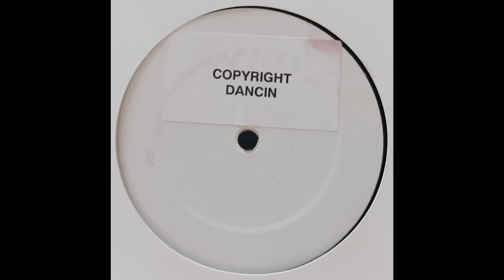Copyright – Dancin [CPR-03]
Copyright – Dancin (2002)
Not On Label – CPR-03